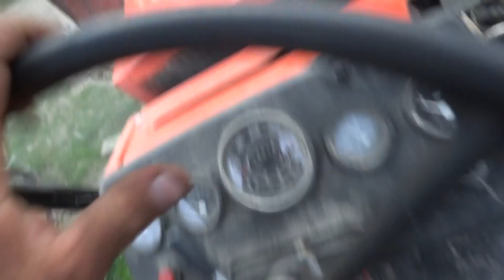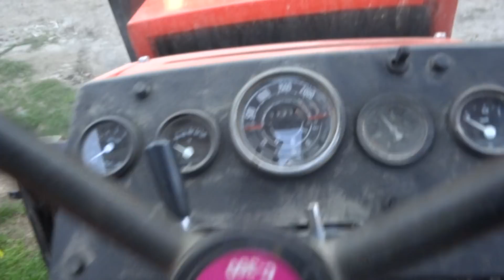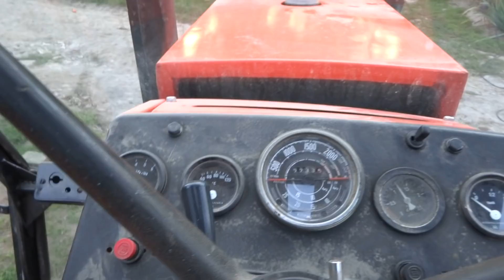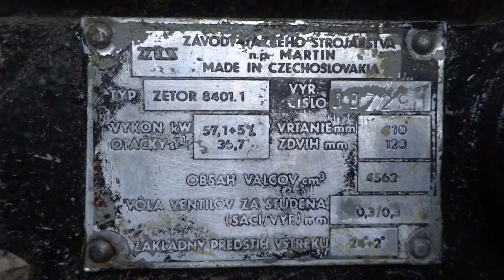Ursus 385 gadka na luzie